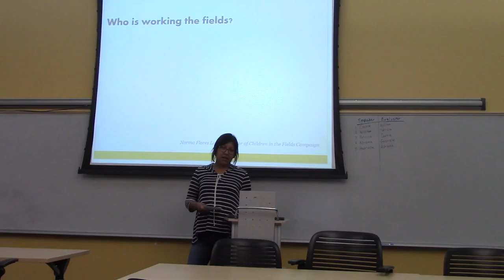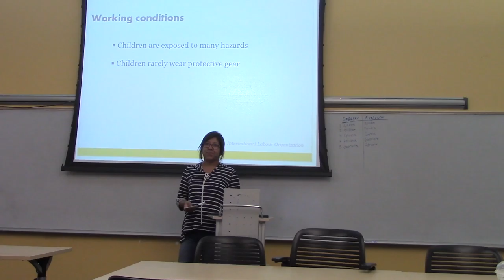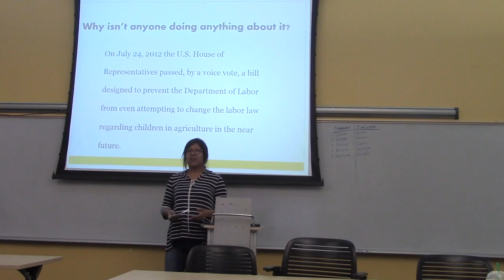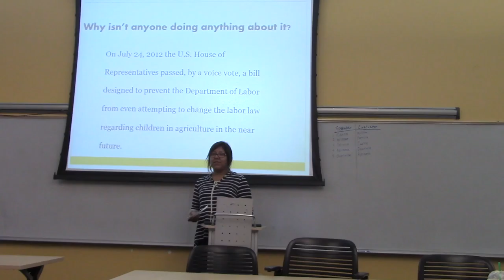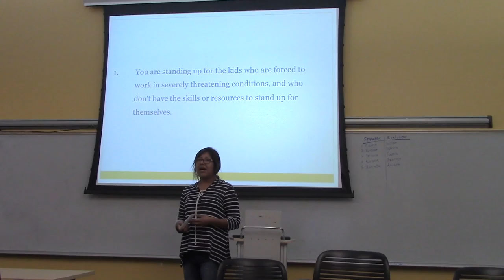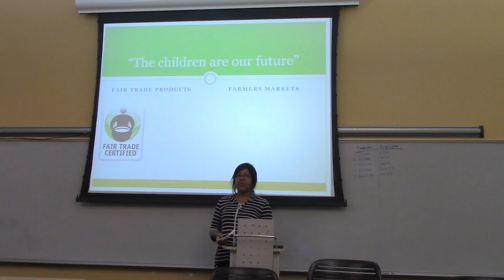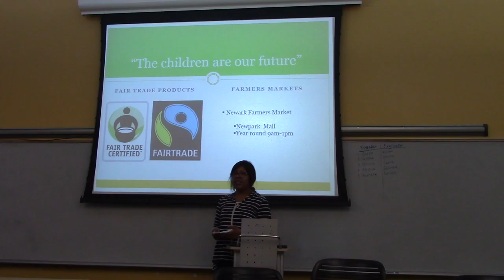Adriana Child Labor